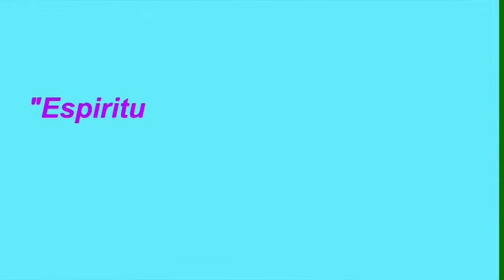🎹🎼🎶😱Espiritu Santo Ayudame te pido. Tutorial🎹🎼🎶😱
Conoce mas del ministerio.
Una alabanza muy especial, y el tutorial hecho en la nota de Fa menor